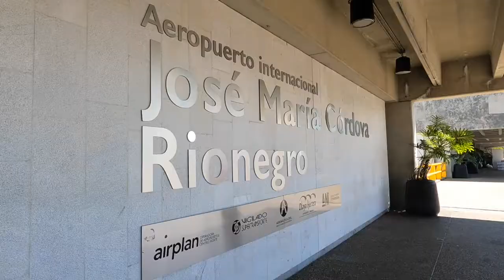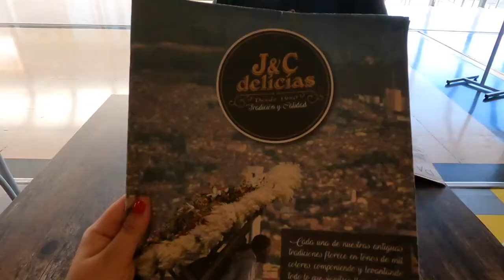FIRST IMPRESSIONS OF CARTAGENA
hey guys! In today's video we travel to CARTAGENA, Colombia 🇨🇴
And get ready for these next couple of vlogs full of wild adventures exploring this coastal city :)
ABOUT US:
Just two musicians in love, traveling one country at a time and making travel vlogs! Feel free to give our instagrams a follow for some fun content!